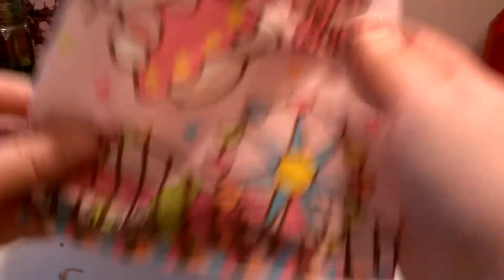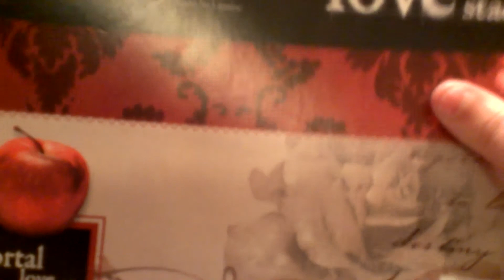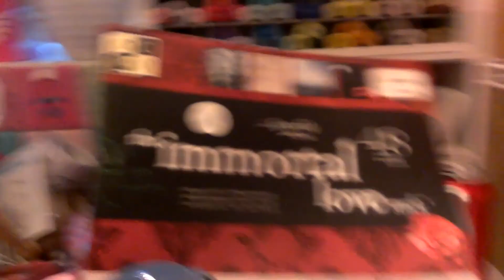Fabulous Happy Mail from ZOUA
Thank you so much Zoua! I absolutely love everything you sent, especially the handmade card and pin cushion. You are always so generous and thoughtful. Hope you love all your goodies too! Big hugs.

xoxo
ash